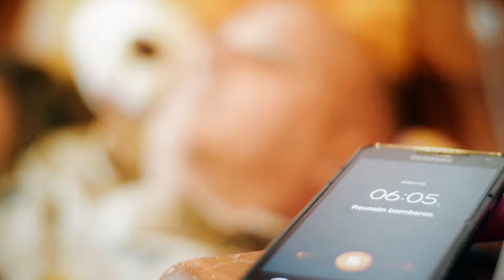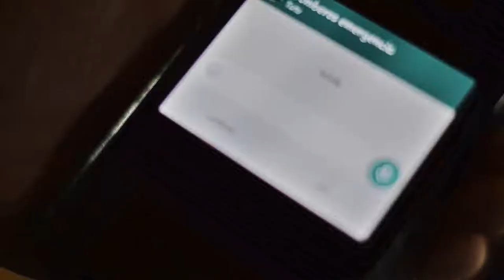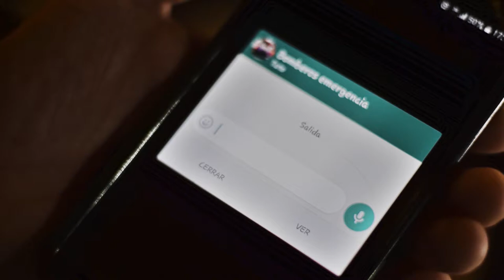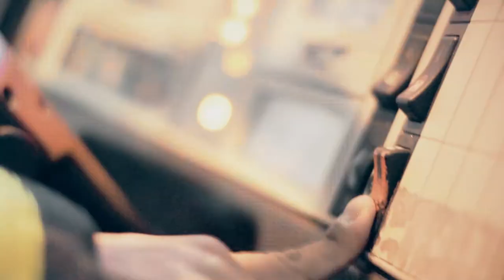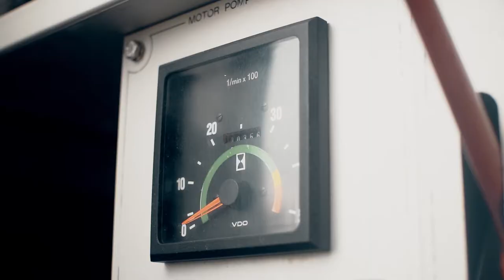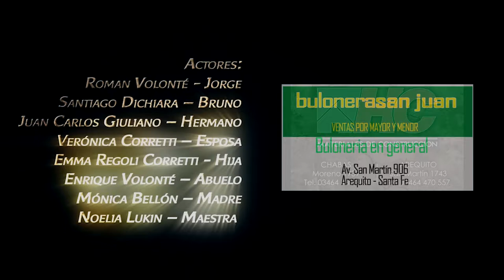Corazón Protector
Film By: 3DMente Films
50 años Bomberos de Arequito
Dirigido por: Lic. Sebastían Cicutti